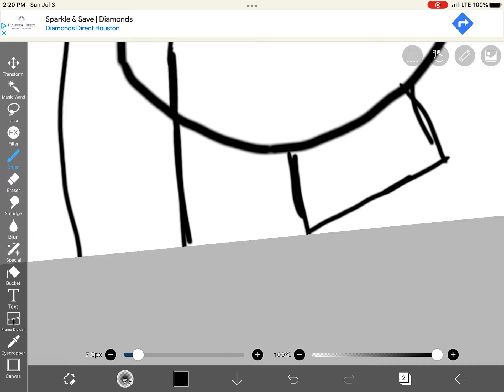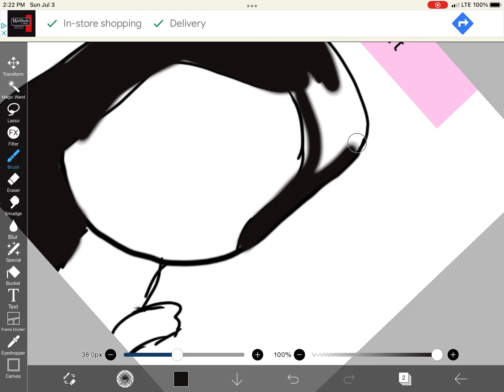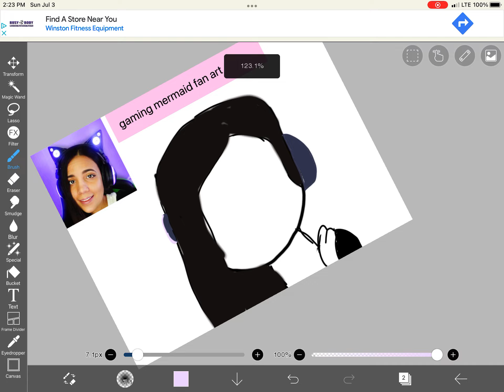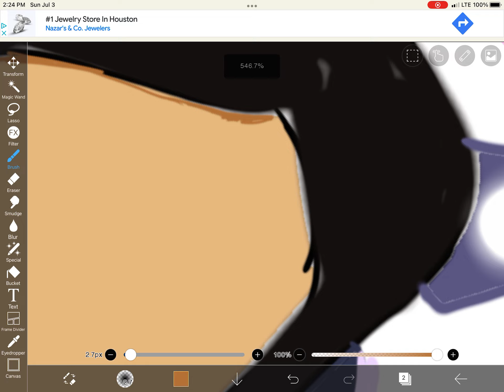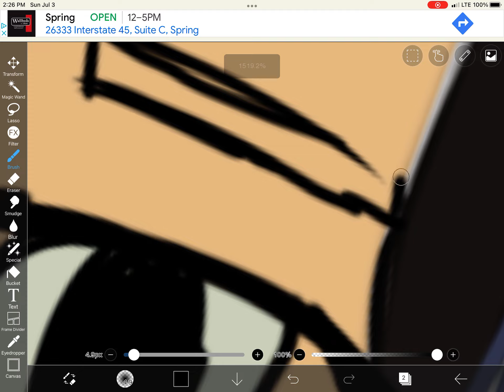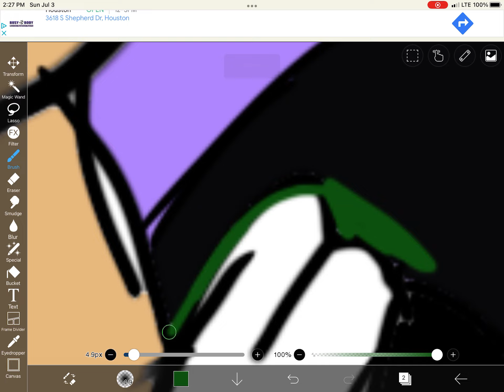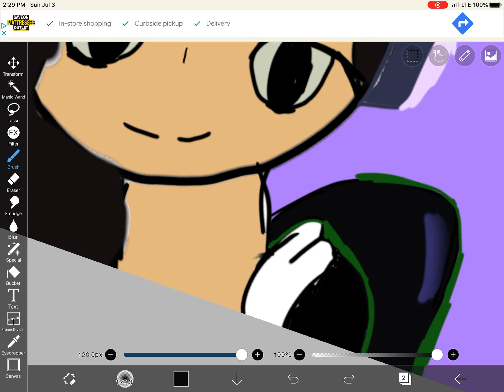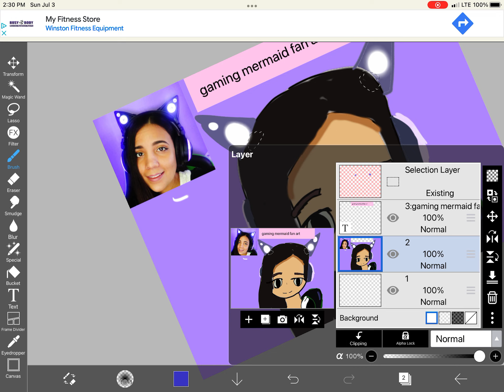gaming mermaid fan art